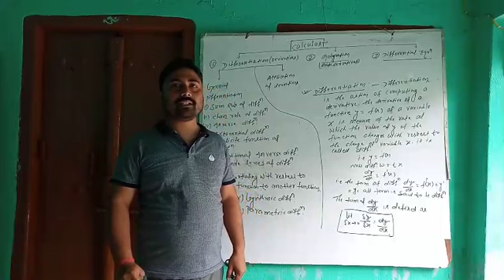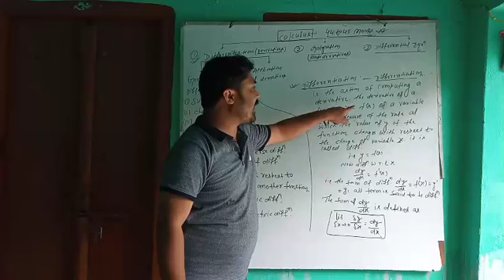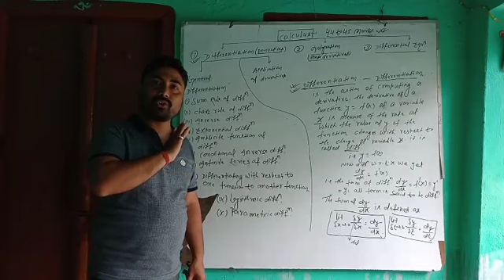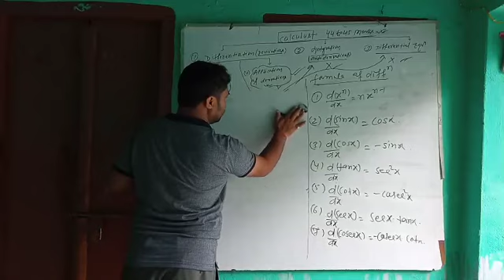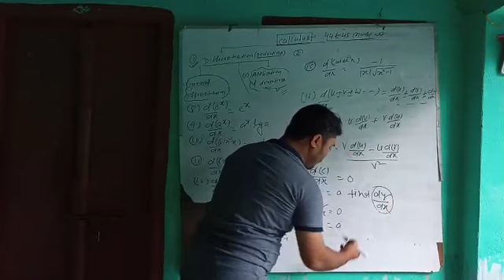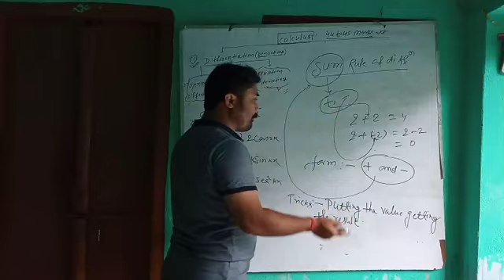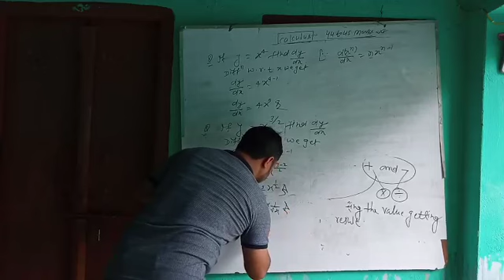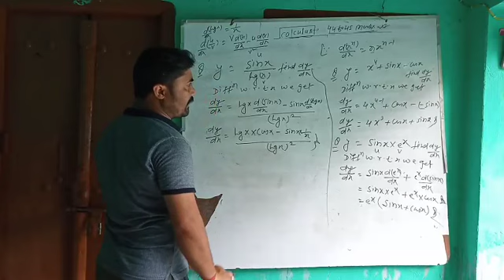AAPEX TUTORIAL Topic DIFFERENTIATION